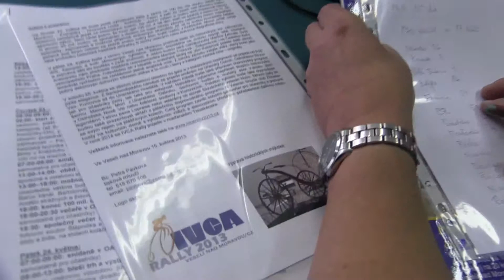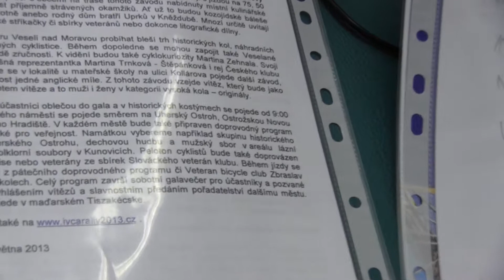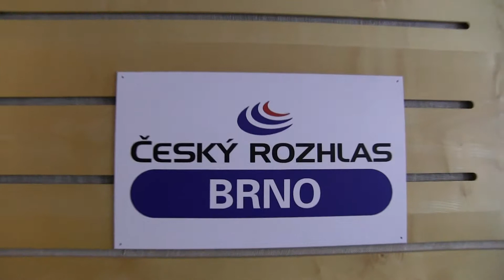BRNO-Den otevřených dveří s ČR BRNO: APETIT-MARCELA VANDROVÁ,JOSEF ZIMOVČÁK,MILOŠ KOZUMPLÍK 3.